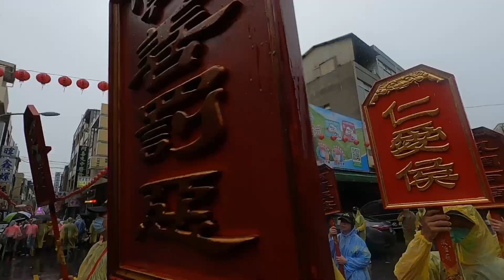2023癸卯年＿田洋城隍廟城隍尊神往彰邑城隍廟謁祖進香2＿20230507